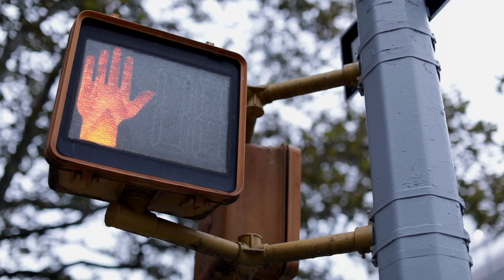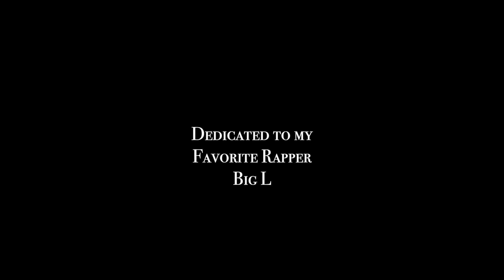Nymrod - What I'm Livin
New single off the Feng Shui album